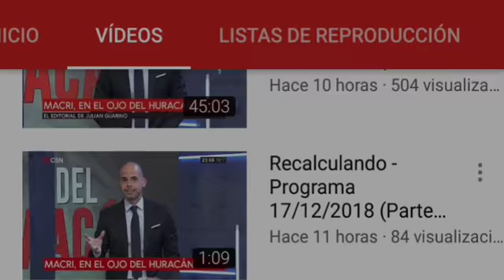DIEGO GIACOMINI CON MARCELO ZLOTOWIAZDA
Por c5n. La economía de cara al 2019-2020